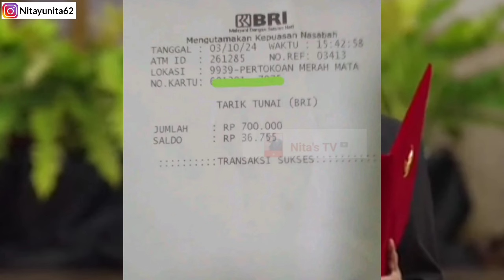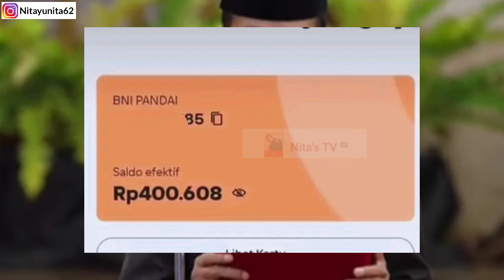Banjir Bansos 🤩 MULAI 8 OKT SELAIN PKH BPNT BLT 900 RIBU CAIR KE KPM ! UPDATE PKH BPNT SEPT OKT!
SILAHKAN DAFTAR KARTU PRAKERJA DAN DAPATKAN UANG  TUNAI HINGGA 1,7 JT

PT POS BAGIKAN SURAT UNDANGAN BANSOS 3BULAN SEKALIGUS DIBULAN MEI 2024

Pkh Juli agustus, bpnt Juli Agustus BLT Mitigasi, BLT mitigasi kapan cair?, BLT mrp 600 ribu, BLT 600ribu,
Bantuan 2024, bantuan terbaru, bansos, bansos 2024, bantuan cair juli 2024, PKH dan BPNT Gelombang